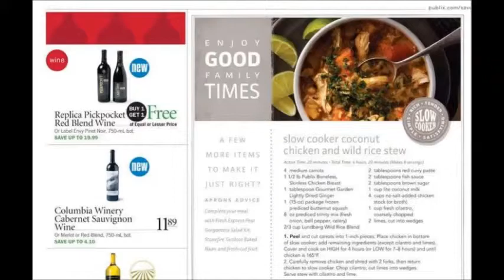Publix SUPER weekly special deals AD coupon preview vol1